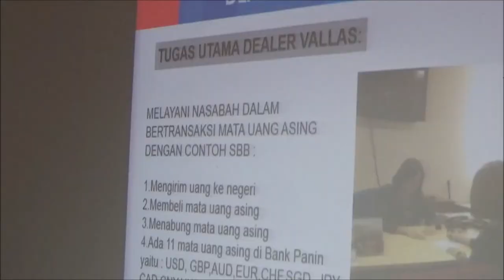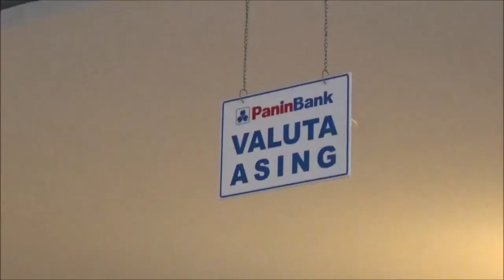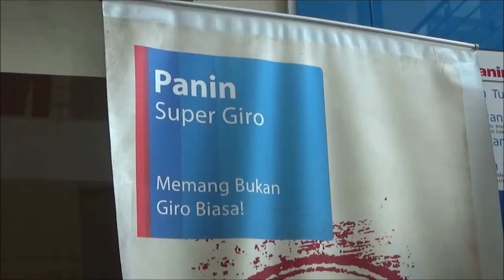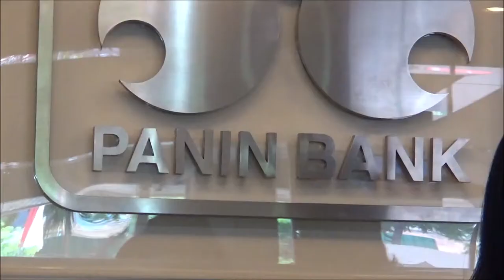Visiting Panin Bank - Kid lesson about community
Popular Bank offers the solutions to all your financial needs. Visit us for personal banking, small business and commercial banking services.